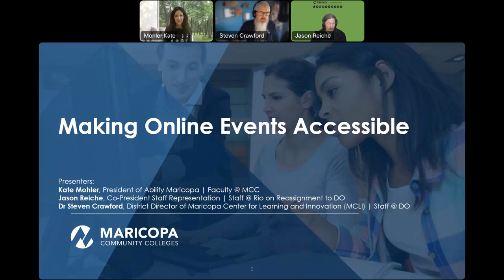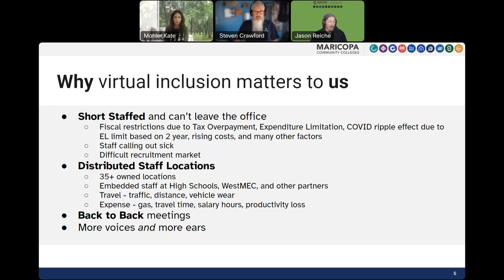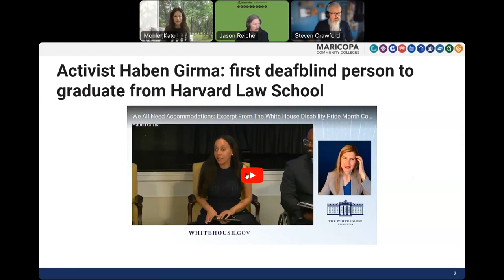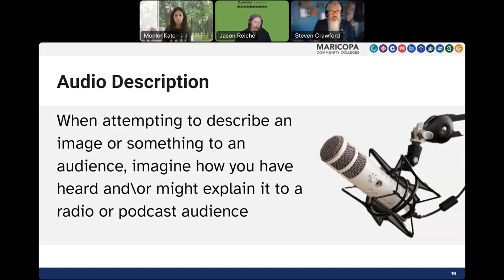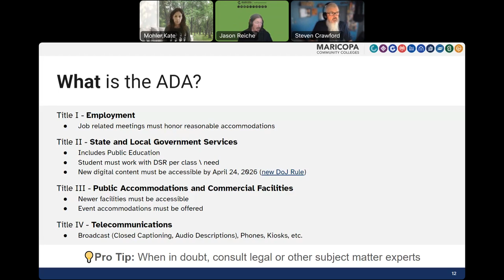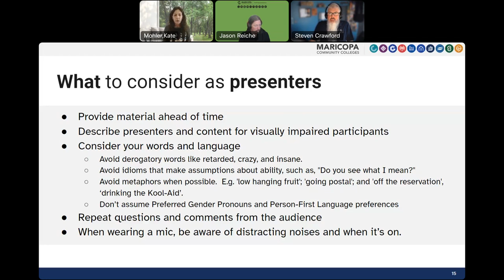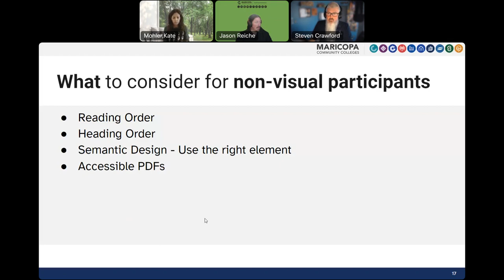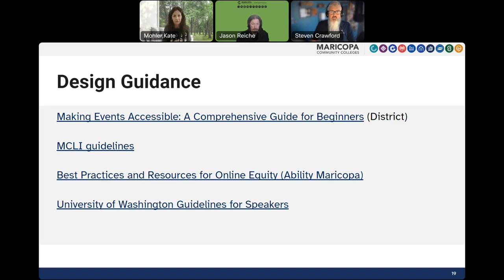Creating Accessible Online Events 2024-09-23